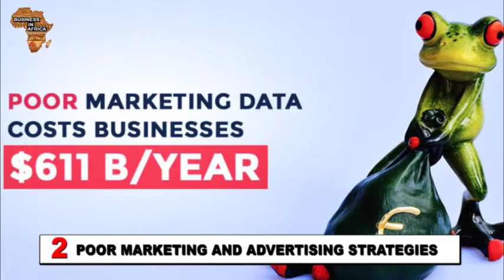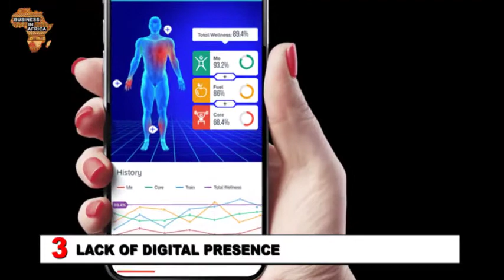5 Reasons Why Small Business Fail Within First 5 Years, Business in Africa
1.      LACK OF ADEQUATE MARKET RESEARCH
The hostile economic situation in Zimbabwe has created a forced culture of entrepreneurship. Anyone with an idea who needs to make a living has turned to starting a business. Whilst the entrepreneurial spirit is encouraged, it often means people starting businesses jump to create and sell a product or service without any meaningful research.

Market research is crucial when planning to launch a business. Without adequate research, it is easy to launch a product or service that no one really wants, or finds to be useful, which means no customers. It is also common for founders to launch a product or service in an already saturated market, then have difficulties standing out and attracting customers. This happens quite often in Zimbabwe, with people jumping on a wagon that seems to be gaining traction. Which means markets are quickly saturated. Failure to adequately research the market could mean failure for your business.

2.      POOR MARKETING AND ADVERTISING STRATEGIES
Marketing and advertising announce your product to the public, allowing potential customers to know of your existence. Almost anyone can market a product but effective marketing is a different ball game altogether.  A well marketed product or service draws in customers and raises brand awareness.

With businesses wanting to cut costs, especially in Zimbabwe, they often do not employ an adequately knowledgeable or experienced marketer, and soon add to the already existing noise in the marketing and advertising space. The demise of SMEs is often abated by lack of effective marketing strategies and people in place.

3.      LACK OF DIGITAL PRESENCE
If your business is based in urban areas and has no web presence, the chances of failure are high. Urban Zimbabweans seem to love the internet, and the high usage of social media can be clearly observed from the popularity of the ThisFlag movement that happened during Mugabe’s rein. Majority of customers often turn to the internet for information and easy communication with brands, and without a website and social media presence an SME will find it very difficult to compete. It’s also much easier for businesses to communicate with clients via the internet because of its affordability and convenience.

4.      LACK OF HUMAN ORIENTED DESIGN FOR PRODUCT OR SERVICE
When a product isn’t designed with easy or friendly use in mind, it’s hard to launch. It might simply not appeal to the market. Failure to realize this can be the downfall of a small business. Businesses that fail to test and retest, then refine their product face the possibility of closing because the product might not make adequate sales.

Additionally, the lack of consideration for how consumers will use the product, even when well designed, is another challenge. It’s particularly evident when a company tries to launch a product that relies on the continued presence of another, such as electricity. Trying to sell standard desktops in rural areas is a bit unrealistic, because a large portion of rural Zimbabwe isn’t electrified. Failure to consider user friendliness and access to other impacting factors often contributes to the failure of a business.

5.      UNREALISTIC EXPECTATIONS
Businesses take a lot longer to turn a profit and remain profitable than most founders are prepared for. Expecting your business to become profitable very quickly and expand just as fast can lead business owners to act in accordance with that expectation. This can often result, unsurprisingly, in failure. This isn’t to say there aren’t businesses that have become profitable very quickly, there are, but most businesses don’t. Moreover, expanding too quickly can also pose as a problem for a business. Nevertheless, most business owners have unrealistic expectations of how their business will grow which can often lead to poor decision making, that result in failure.

END NOTE
There are numerous reasons why small businesses fail, and these are just the tip of the ice-burg, but also tremendously important. A different combination of reasons, or possibly just one (the first one most likely) can lead to the demise of a business. It is up to you as a business owner to ensure that all factors that contribute to the success of a business are present in your business.

there you have it viewers, those where 5 REASONS SMALL BUSINESSES FAIL WITHIN 5 YEARS IN AFRICA

Hope you enjoyed this video, if you did, leave us a comment, also let us know which topics you would want us to cover in our subsequent videos... do not forget to subscribe and turn on notification so you dont miss any of our exciting videos.